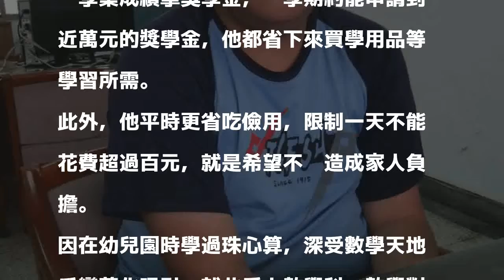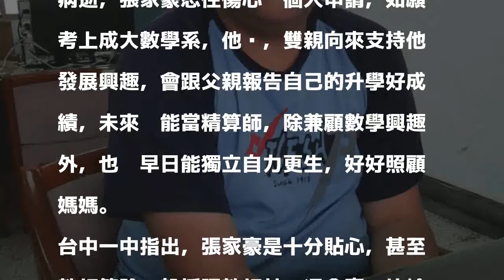清寒生張家豪父親病逝 忍悲拚進成大數學系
〔記者蘇孟娟／台中報導〕台中一中清寒學生張家豪為不加重家計負擔，求學路均靠自己，未曾補習，每天更要求花費不超過百元，拚獎學金付學用品費，他的父親在學測期間過世，張家豪拚上成大數學系，最盼讓父親放心。

發表評論評論如下。